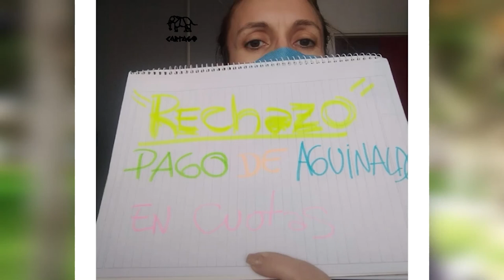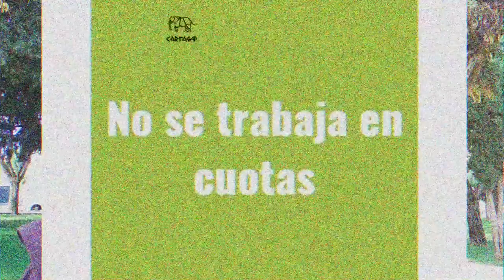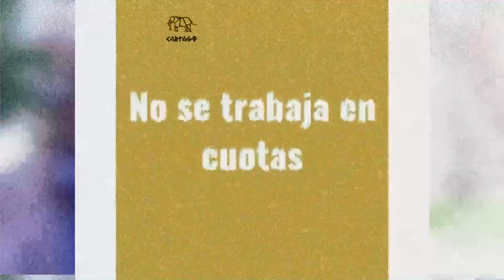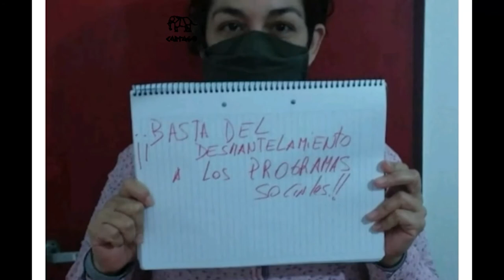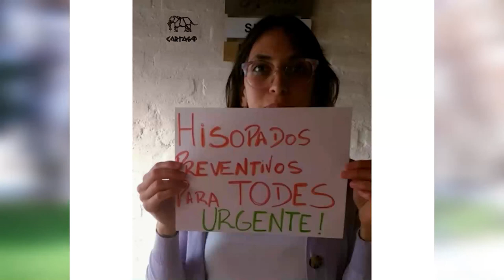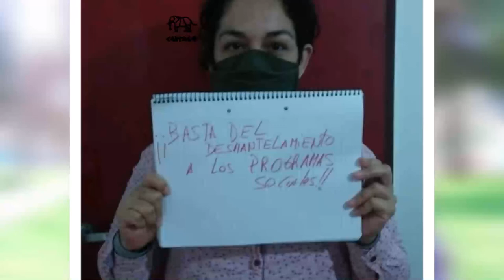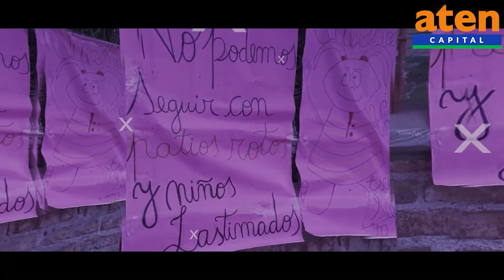Neuquen: Hablan lxs trabajadoras y trabajadores de la Subse de Familia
Neuquen Trabajadoras y trabajadores de la Subse de Familia
Entrevistamos a Fernanda y Daniel, delegados de lxs compas

·        Centro de Fortalecimiento Familiar  Progreso

·        Centro de Fortalecimiento Familiar Hue Quiñe

·         Centro de Fortalecimiento Familiar Valentina

·        Centro de Fortalecimiento Familiar Confluencia

·        Centro de Fortalecimiento Familiar Colonia Nueva Esperanza

·        Centro de Coordinación Comunitaria Belén

·        Centro de Coordinación Comunitaria Confluencia

·        Programa Libertad Asistida

·        Programa Provincial Familias Solidarias

·        Servicio de Prevención a la Violencia Familiar

·        Dirección de Evaluación de Recursos para las Personas Mayores.

·        Atención Especial

·        148

·        Centro de Fortalecimiento

·        Centro de Coordinación Comunitaria (Desarrollo Social)